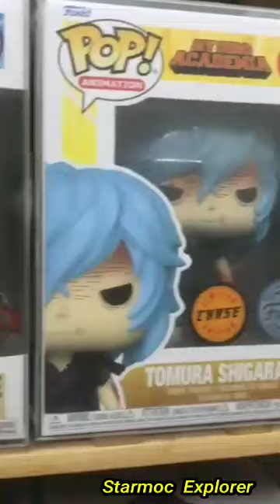CHASE FUNKO / Rare and Valuable /Funko pop HUNT / Different CHASE FUNKO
CHASE  FUNKO   POP /  Rare  & Valuable  / Funko pop HUNT /  Different  CHASE FUNKO ‎@starmocexplorer1288